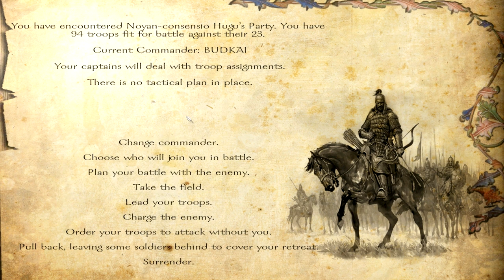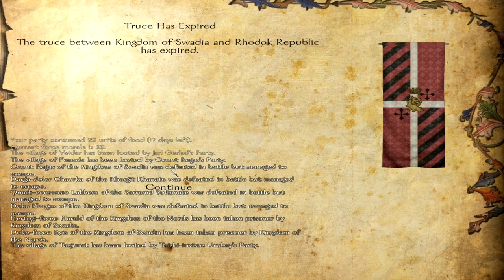Floris Mod - Mount and Blade Warband :: Ep 30 :: Good to be King